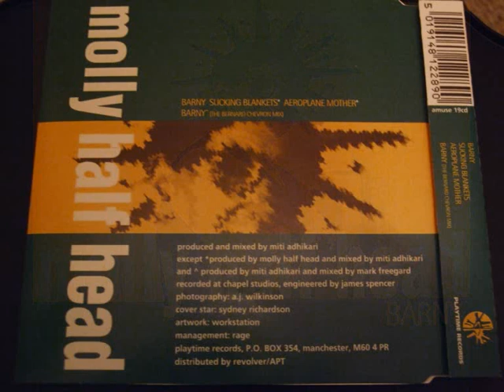Barny (The Bernard Chevron Mix) - Molly Half Head (1993)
Track 4 of the 1993 single Barny by Molly Half Head